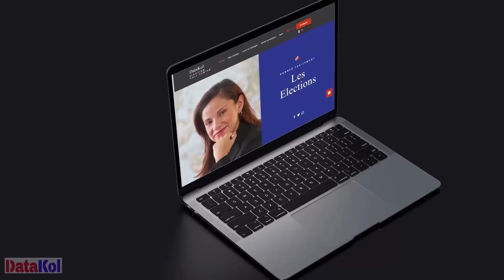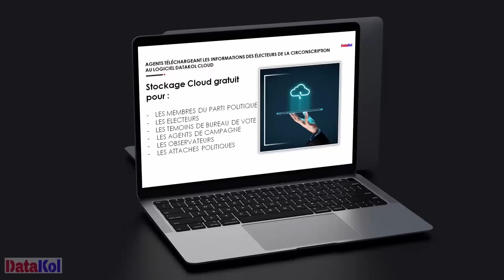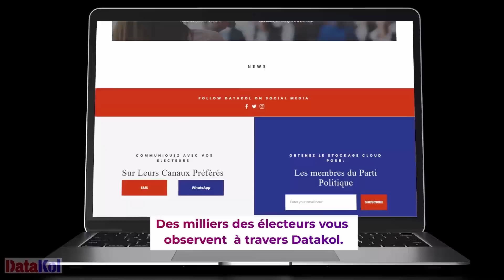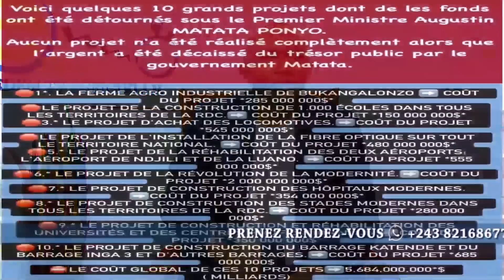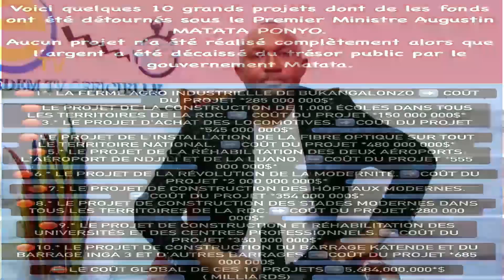ÉTAT DE DROIT FRAPPE DUR PETER TIANI AUX ARRÊTS ! MENDE BRAVO. FATSHI NE DÉTOURNE...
PETER TIANI AUX ARRÊTS D'ABORD...